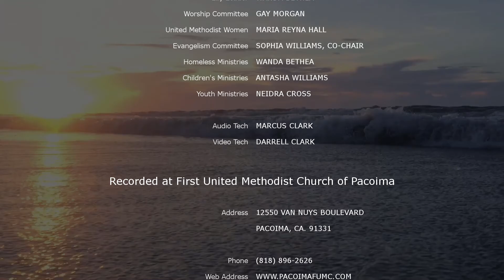"I WANT GOD'S FAVOR!" PSALM 90:17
Recorded at First United Methodist Church of Pacoima on Sunday, May 6, 2018. by Rev. Dr. Lydia J. Waters. We are located at 12550 Van Nuys Blvd.